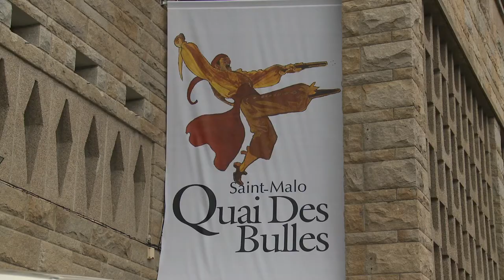Silvio Camboni - Le voyage extraordinaire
Quelques semaines avant Angoulême, à l'occasion de l'édition 2013 du festival Quais Des Bulles de Saint-Malo, Silvio Camboni vous présente sa bande dessinée "Le voyage extraordinaire", publiée aux éditions Vents d'Ouest.